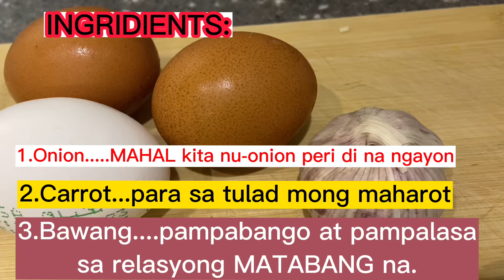HUGOT SINANGAG // FRIED RICE WITH CARROTS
Hugot sa sinangag simpleng paraan nang pagluluto nang sinangag o fried rice sabayan pa nang hugot enjoy watching cooking yummy recipe how to cook fried rice